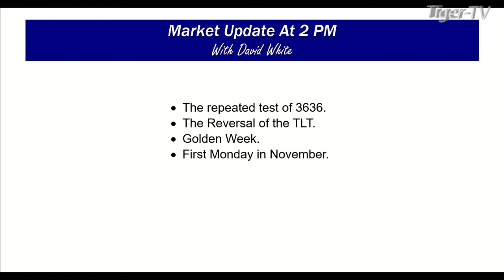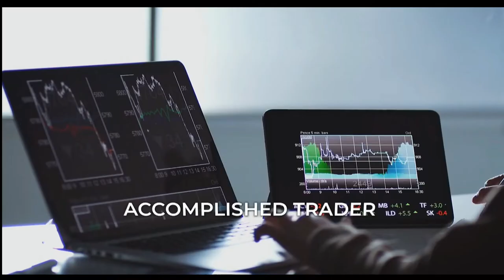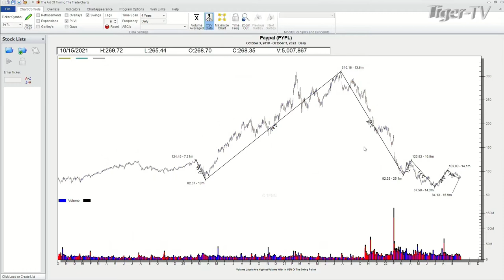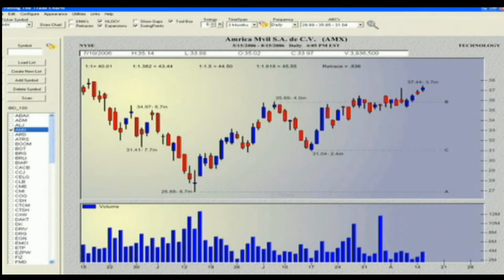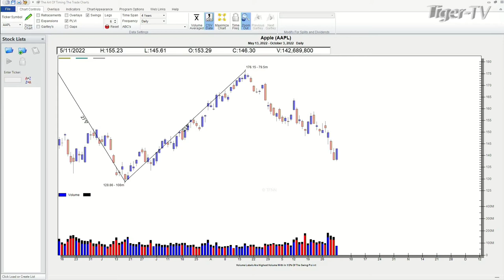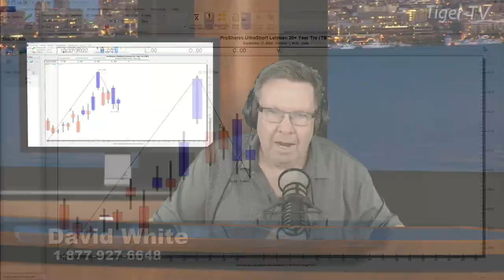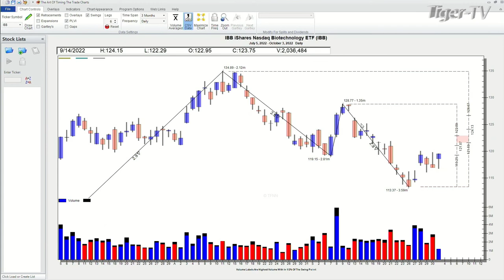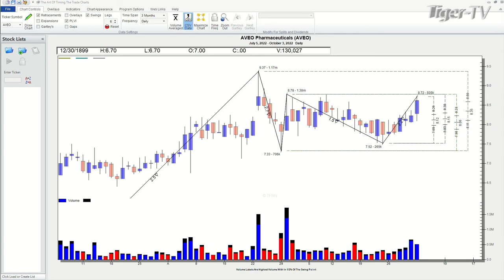October 3rd, Power Trading Hour on TFNN - 2022